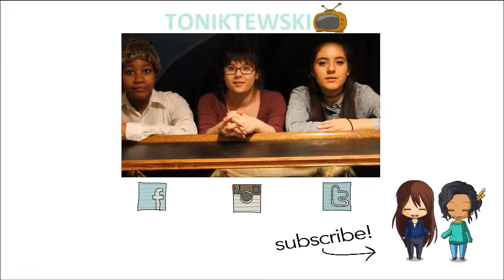TALENT OR NO TALENT 2015 Season 1 Bloopers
Don't forget to tune in next week for your weekly dose of toniktewskitv :)